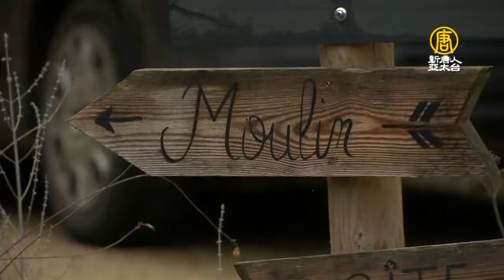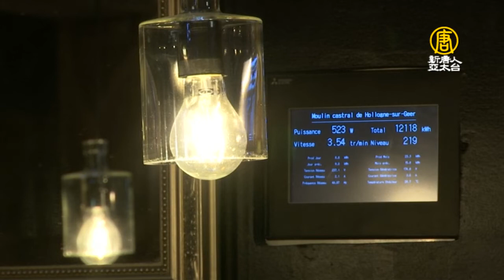比利時百年水車 華麗化身「發電站」【大千世界】科技新聞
【新唐人亞太台訊】我們都知道荷蘭有許多的風車，可是您知道比利時南半部瓦隆大區（Wallonia）有多達2,500座的水車磨坊，具有成為小型發電站的潛力。如果好好利用，有可能成為產出可供2.1萬戶所需電力的再生能源來源。是不是相當的令人期待呢？
【大千世界】每周一至五19:45播出乾淨、有益、全方位的國際軟新聞，陪您全家一起「長知識、闔家歡、找創意」⌂